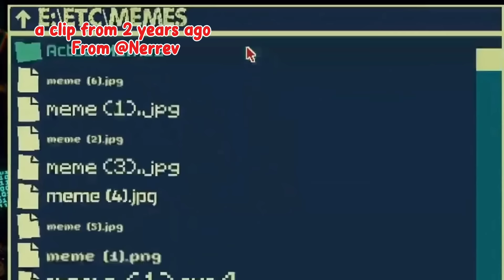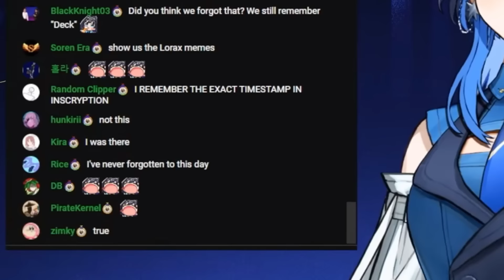𝘚𝘩𝘰𝘸 𝘶𝘴 𝘵𝘩𝘢𝘵 𝘭𝘦𝘢𝘬𝘦𝘥 𝘍𝘰𝘭𝘥𝘦𝘳 𝘒𝘳𝘰𝘯𝘪𝘪 ...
Bro never show us the thing 😠